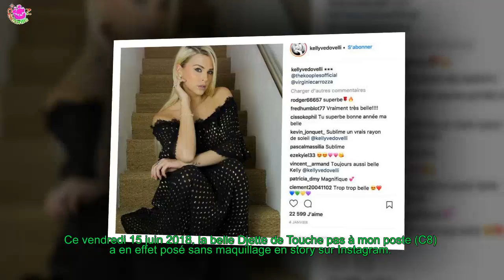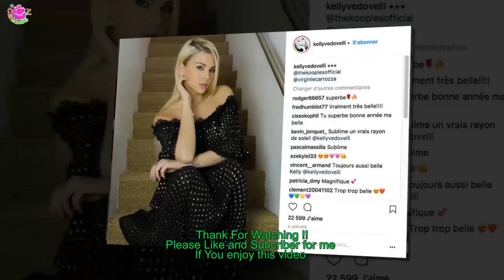KELLY VEDOVELLI AU NATUREL SUR : ELLE RAYONNE !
Comme de nombreuses personnalités, Kelly Vedovelli se plaît à partager son quotidien avec ses fans, sur Instagram. Elle publie également régulièrement des photos de shooting, pour le plus grand plaisir de ses fans.
 Mais ces derniers n'ont jamais eu l'occasion de l'admirer au naturel.